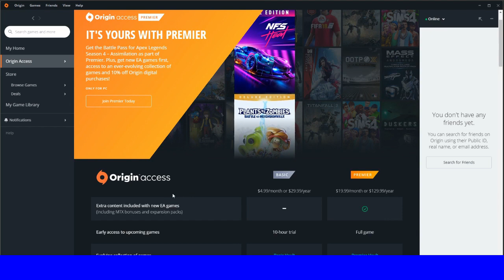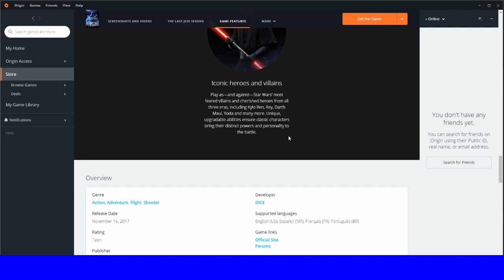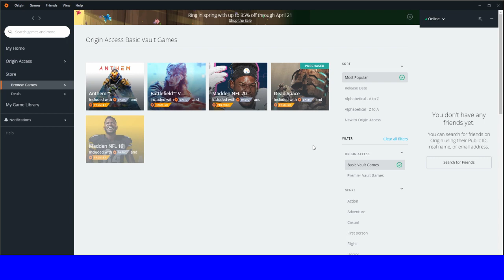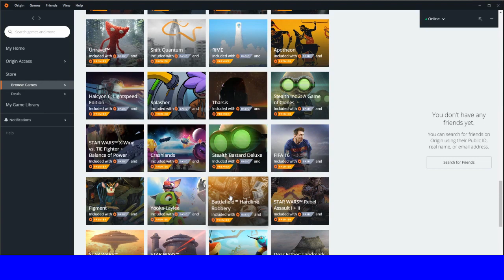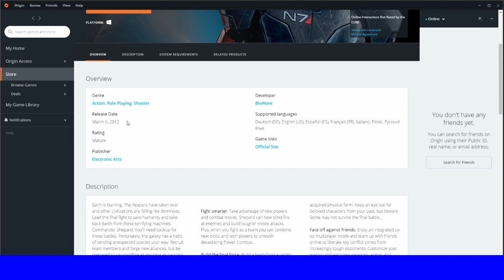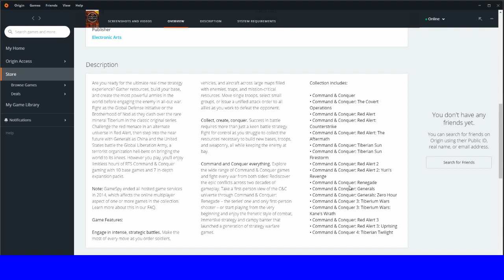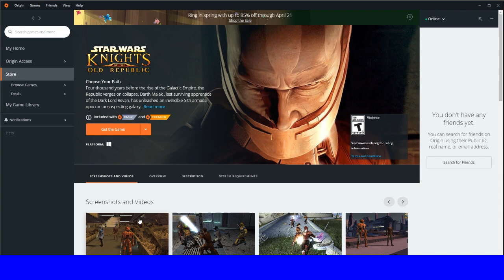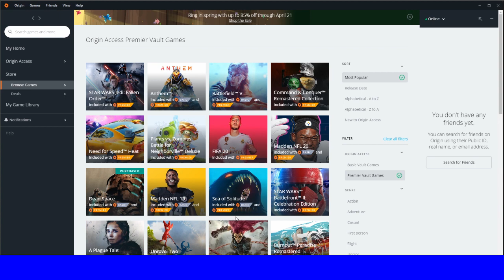Top 10 Games to Play Now on EA Origin Access April 2020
A run down of my pics for what is great to play right now on EA Origin Access Basic, and why I would pick basic over premier. Is there any other subscription services you would like to see a top 10 on??

1:46 Star Wars Battlefront 2
2:46 Titanfall 2
3:46 Mirrors Edge Catalyst
4:36 Lego Star Wars The Complete Saga
5:28 Plants Vs Zombies
6:26 Star Wars The Force Unleashed 1 & 2
7:18 The Lego Movie Videogame
7:54 Mass Effect Series (1, 2, 3 and Andromeda)
9:22 Command and Conquer Ultimate Collection
12:03 Star Wars Knight of the Old Republic 1 & 2

**As a note, Command and Conquer Remastered is now available and included in the premier version.